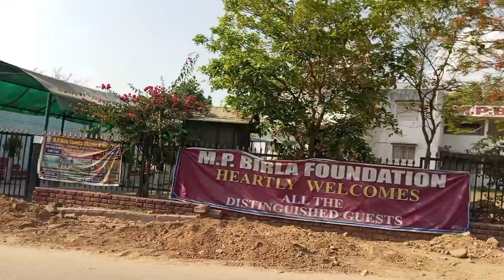Ye kaise hua : 2024 Vlog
1. Experience the journey of "Ye kaise hua" through our 2024 vlog series, where we showcase exciting and unique adventures. Join us as we explore new destinations, try different cuisines, and immerse ourselves in diverse cultures.